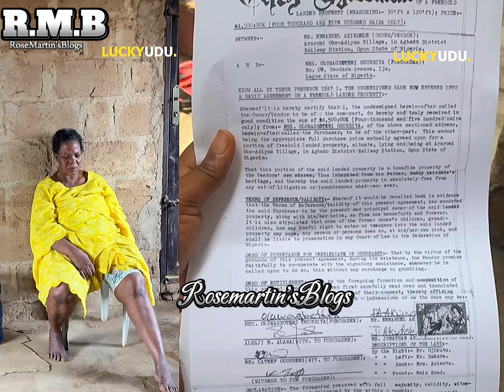THIS WORLD IS W!CKED. THIS WOMAN IS BLIND BUT RICH PEOPLE CAME TO TAKE HER ONLY LAND. HEAR HIS SON.